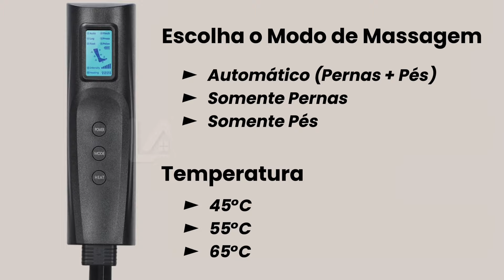Bota Recovey de Compressão Pneumática com Aquecimento - Sem Fio - Pernas e Pés Inchados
A Bota Pneumática de Compressão  massageia cada ponto de suas coxas , panturrilhas e pés , conforto relaxamento imediato e agradável sensação de bem-estar ! Ativando a circulação sanguínea das pernas e excelente para recuperação de atletas e esportistas.

✅ Auxilia na recuperação de esportistas , que apresentam intenso desgaste físico;
✅Acaba com a sensação de cansaço e “peso” para as pernas ;
✅ Alivia as dores ;
✅Previne  o aparecimento de  varizes , ativando a  circulação de retorno  (venosa e linfática);
✅ Faça em casa, intensificando os resultados e reduzindo os custos ;
✅Tromboso;
✅Lipedema;
✅Distúrbios Venosos ;
✅ Melhora a qualidade ;